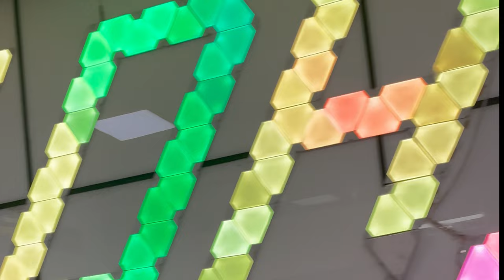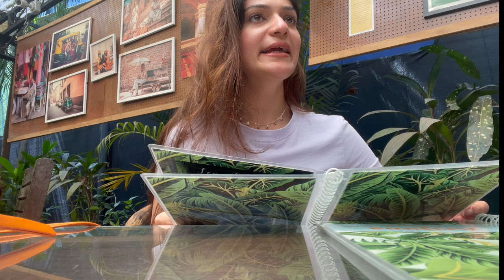Goa Vlog | The Blue Kite Villa | Travel | Anjuna | Aditi Gautam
Dreaming of a luxurious escape in Goa? Look no further! In this travel vlog, we whisk you away to the stunning Blue Kite Villa nestled in the heart of vibrant Anjuna.

Whether you're seeking a luxurious retreat or an adventure-filled escape, The Blue Kite Villa in Anjuna offers the perfect blend of relaxation and exploration.

Locations:

The Blue Kite Villa, Anjuna, Goa